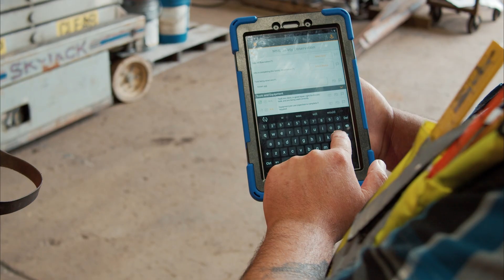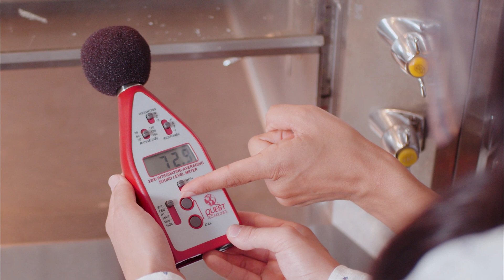BCIT Occupational Health & Safety Program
BCIT's Occupational Health and Safety Diploma program is the most comprehensive training of its kind in Canada. Students learn the skills they need to start a great career in health and safety, in any industry and workplace.

Our grads learn the operations of health and safety and the business side, including human resources, communication, decision-making, and leadership.